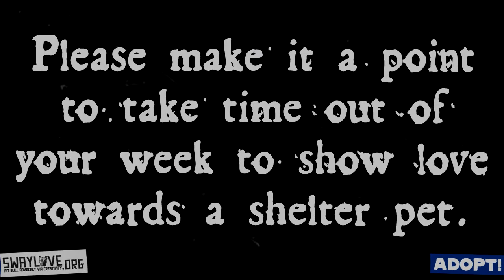Take time to show love to a shelter pet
Please make it a point to take time out of your week to show love towards a shelter pet.